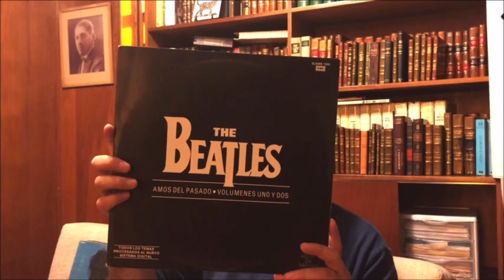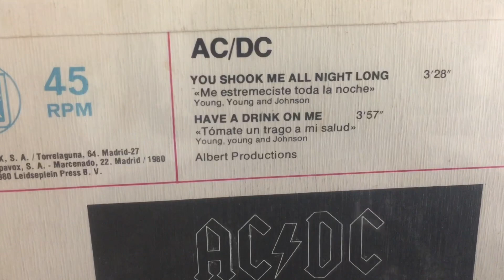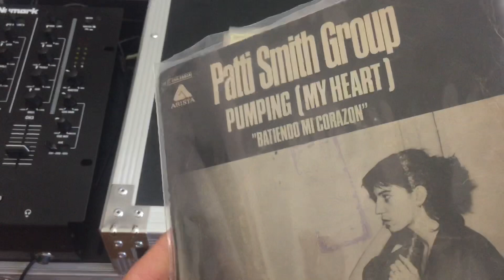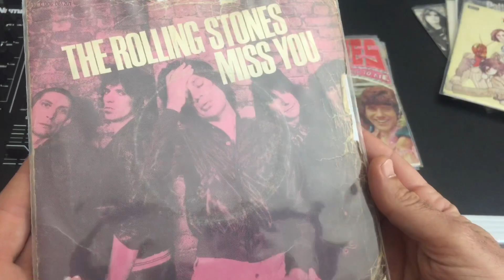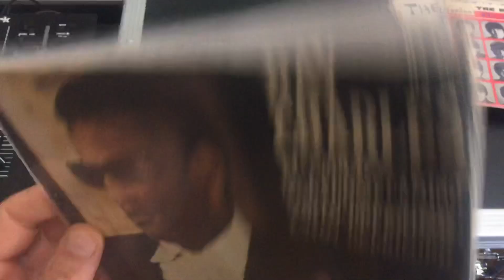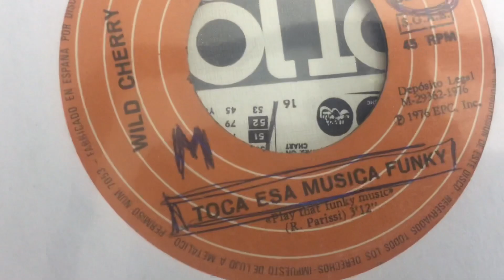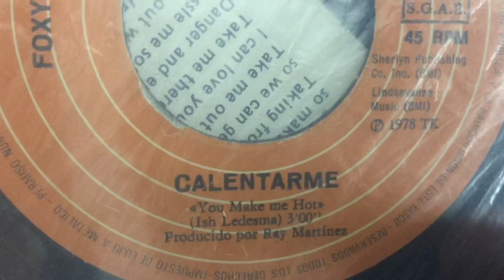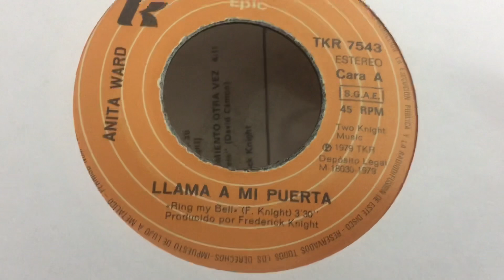Títulos de canciones traducidas al español. Respuesta al vídeo de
Durante las décadas de los 70 y 80 los gobiernos de España y de algunos países Latinoamericanos, obligaban por razones políticas a traducir los títulos de canciones y discos al español. El resultado de estas traducciones no siempre era de la mejor calidad.
Os enseño algunos ejemplos de títulos de canciones con traducciones curiosas, graciosas y a veces ridículas.

¿QUIERES QUE TU COLECCIÓN DE VINILOS APAREZCA EN VINILOENFERMOS?

Visita la TIENDA OFICIAL VINILOENFERMOS!!
Visit the OFFICIAL VINILOENFERMOS STORE!!